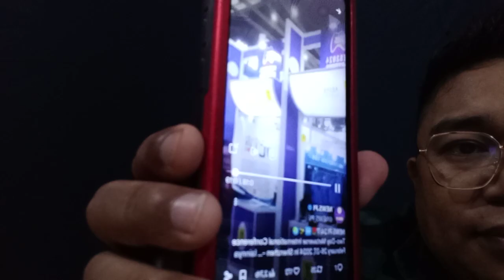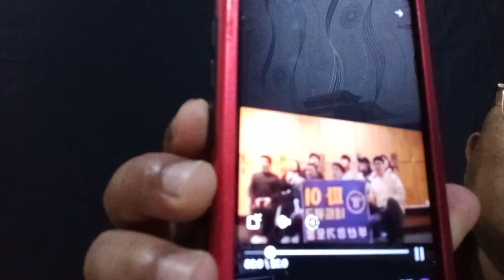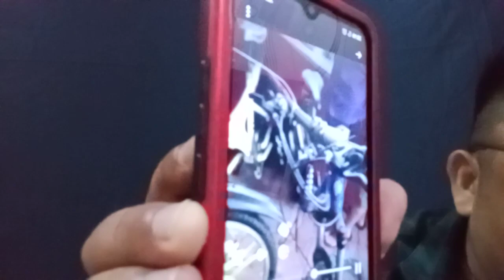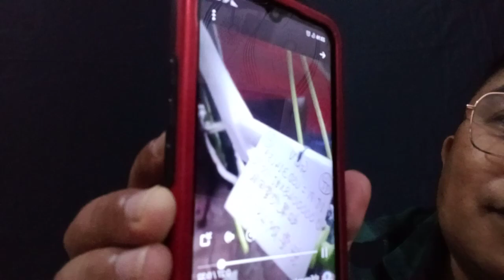Ini Kabar Menggembirakan Bagi Pioners..!!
klik link dibawah ini untuk menambang gratis Pi network.

Saya mengirimi anda 1π! Pi adalah mata uang digital baru yang dikembangkan oleh Stanford PhD, dengan lebih dari 47 juta anggota di seluruh dunia. Untuk mengklaim Pi Anda, ikuti tautan ini dan gunakan nama pengguna saya (Celin333) sebagai kode undangan Anda.

Saya mengirimi anda 1π! Pi adalah mata uang digital baru yang dikembangkan oleh Stanford PhD, dengan lebih dari 47 juta anggota di seluruh dunia. Untuk mengklaim Pi Anda, ikuti tautan ini dan gunakan nama pengguna saya (demma333) sebagai kode undangan Anda.

ECOMERCE✅